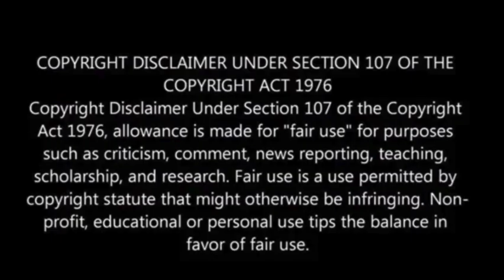A building fire in Johannesburg leaves at least 73 dead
During the nighttime hours, a devastating fire engulfed a deteriorated five-story building in Johannesburg, which was occupied by homeless individuals and squatters.

South Africa’s largest city reported at least 73 casualties in the early hours of Thursday, according to emergency services.

Some of the occupants, residing within a complex of shacks and makeshift structures within the abandoned building, resorted to desperate measures to escape the flames, Politico reported.